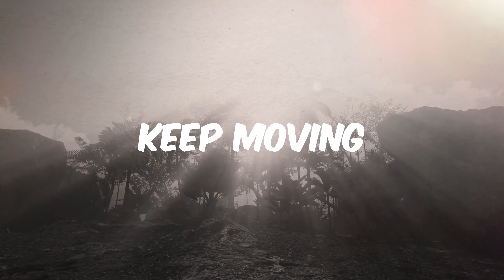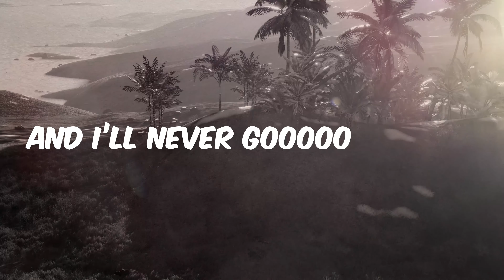DJ Combo, Sander-7, Tony T - The ONE (Official Video Lyrics)